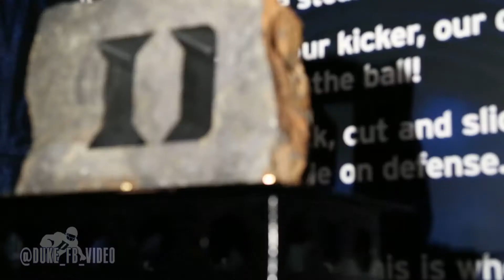DUKE at UVA 2013 Pre-Game Motivational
Here is the Duke at UVA Motivational video we showed the team before the Duke's 35-22 comeback victory on October 19, 2013.

[Song is Imagine Dragons - Radioactive. No rights retained, used for educational and entertainment purposes.]